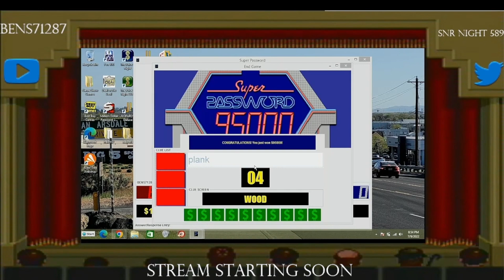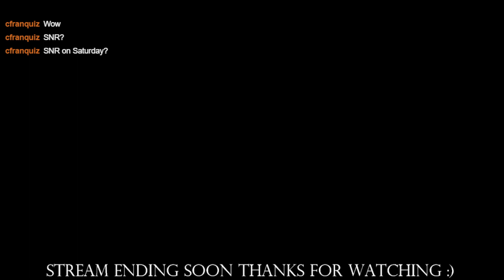Fall Fridays with Fall Guys Stream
I hope you like the stream video and we will see you in my next video soon. :)